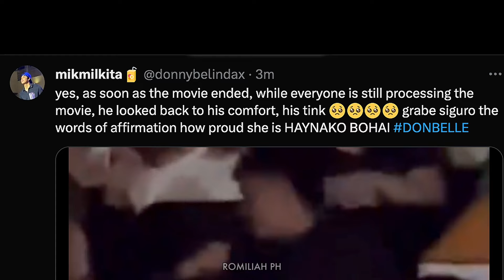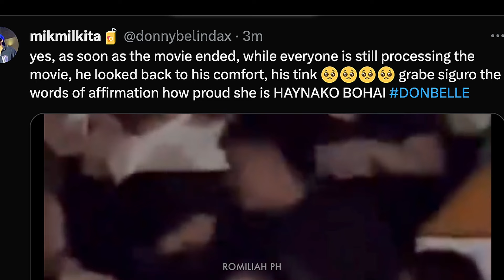Donbelle may YAKAPAN after the MOVIE, ang SWEET | donbelle update